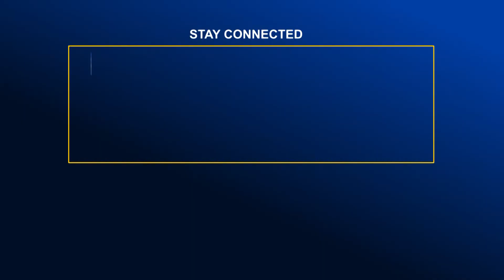বরিশালে মুক্তিযোদ্ধার বাড়ি দখলের প্রতিবাদে সংবাদ সম্মেলন | Global TV News